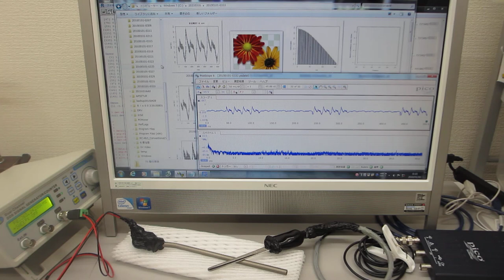低周波の共振現象と、高周波の非線形現象をコントロールする実験（超音波システム研究所）